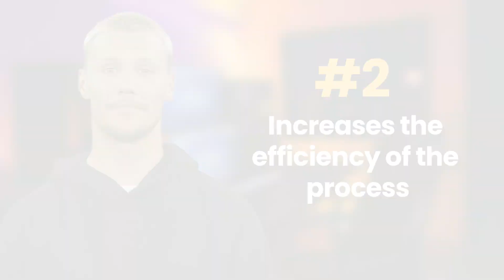The Importance Of Artist-engineer Communication In Recording Sessions (AI Video)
The Importance Of Artist-engineer Communication In Recording Sessions

When it comes to recording music, communication between the music artist and the sound engineer is critical to producing a masterpiece. In this blog, we'll know the importance of communication in the studio recording process, specifically between music artists and sound engineers.

Importance of effective communication in the sound recording sessions
Although music artists and engineers have varying specialties and levels of knowledge, both are crucial to the studio recording process. Together, these two parties can produce something that neither could have done separately. However, if there is a breakdown in communication, their efforts may be in vain and have less-than-ideal results. Communication between music artists and sound engineers plays a significant role in creating great music in a studio recording process. Below is mentioned the importance of communication between a music artist and a sound engineer.

To understand each other's perspective
Because artists and engineers have different perspectives on the same project, communication is crucial during the studio recording process. The musical elements of the recording, such as melody, harmony, and performance, are the main focus of the artists. The technical aspects of the recording, such as microphone placement, signal flow, and mix balance, are the engineers' primary concerns. Although both viewpoints are necessary, if they are not effectively communicated, they may conflict.
For instance, an artist might want a certain instrument or vocal to be prominent in the mix, but the engineer might have a different opinion. They might produce a mixture that neither party is happy with if they don't communicate their ideas. On the other hand, if they communicate well, they can find a solution that pleases everyone and results in a better outcome.

To increase the efficiency of the process
Communication is essential during the studio recording process as it reduces the likelihood of errors and misunderstandings. Miscommunication can result in a loss of time, energy, and resources. For instance, the engineer might assume that the artist is aware of the technical constraints imposed by the tools, while the artist might assume that the engineer knows exactly what they want. If the end result falls short of their expectations, this may cause frustration and disappointment.
By ensuring that everyone is on the same page, effective communication can help to avoid these kinds of misunderstandings. This entails outlining objectives, expectations, and constraints before the recording session even begins. It also entails being receptive to comments and recommendations from both parties.

To better collaborative Process
And finally, good communication between music artists and engineers can result in a deeper comprehension of the studio recording process. Both parties stand to gain from this as they can both learn from one another and develop a deeper understanding of the various elements of the recording process. An engineer might develop a deeper understanding of the creative process and musicality, while an artist might gain a better understanding of how the tools and signal flow can affect their sound.

Conclusion

Communication between music artists and sound engineers is critical in the studio recording process. A fruitful collaboration between the two can result in the creation of a masterpiece that not only meets the artist's vision but also exceeds the expectations of the audience. As a result, both parties must collaborate to ensure that their communication is effective and productive in order to create a high-quality sound recording.

UNION Recording Studio, with a state-of-the-art recording studio in LA, assists aspiring music artists in producing professional-quality music. At the studio, we have a friendly environment where you can communicate
easily with sound engineers to get the desired sound for your music.